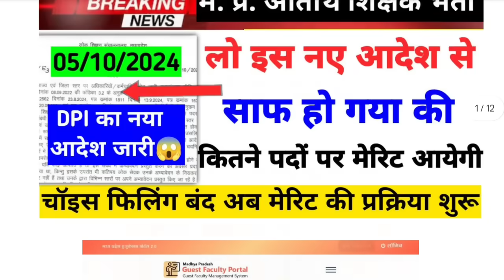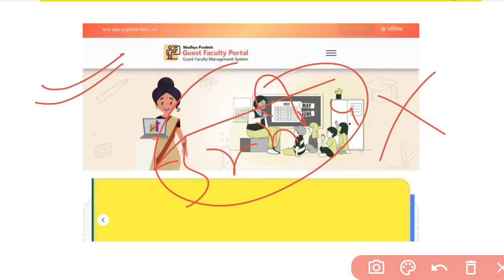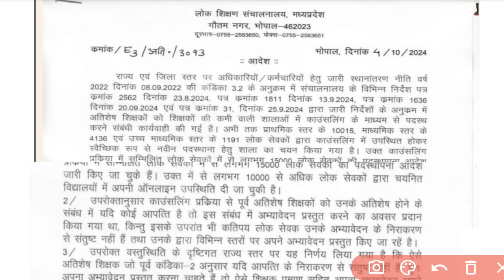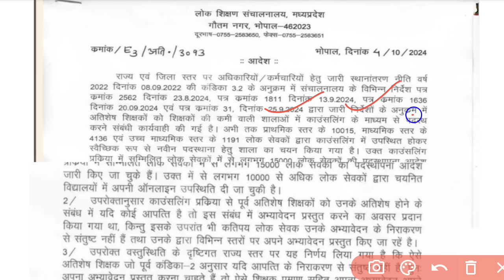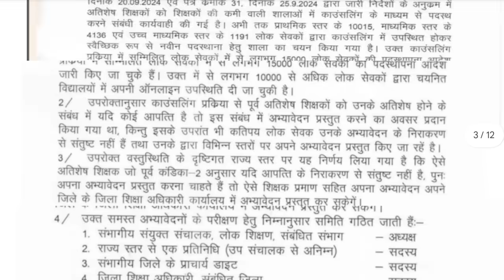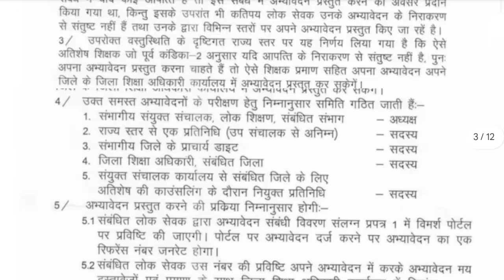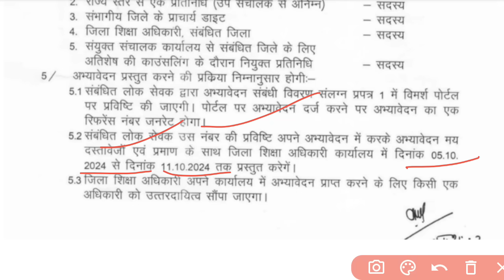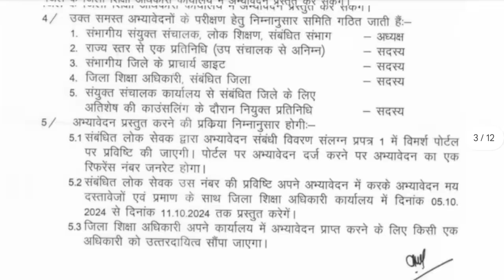Mp Atithi Shikshak DPI New Adesh|GFMS portal new update mp atithi shikshak joining mp guest Bharti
Mp Atithi Shikshak DPI Important update|GFMS portal new update mp atithi shikshak joining mp guest teacher joining|new update

*BEST BOOKS FOR MPTET VARG-3 EXAM 2024 BY CHAKSHU*

mp atithi shikshak choice filling re start
mp atithi shikshak choice filling
mp shiksha vibhag update
mp education department
mp atithi new merit list
mp atithi new score card
mp atisesh third counseling
atithi merit 05 October update
अतिशेष शिक्षक काउंसलिंग
mp atithi shikshak merit list
mp guest faculty merit list
last date extended
mp new jobs
mp 2 lacs vacancy out
mp police new vacancy
mp jail new vacancy
atishesh shikshak counseling science
sirplus teacher counsling
mptet varg 2 mains exam 05 October
MPTET sandepani academy hatta
MPSTET 2024 sandeep gour sir